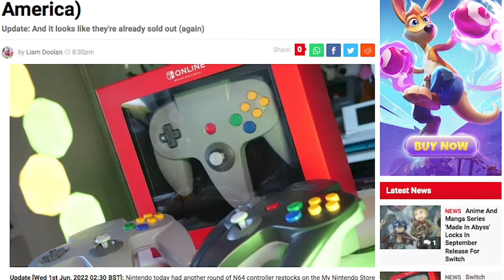Can Nintendo fix its N64 Online Problem? The Controller Shortage.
The Nintendo Switch Online service expanded into having Nintendo 64 game nearly a year ago and we STILL don't have much availability for the official controllers, and this is the one system that truly needs the N64 controller for the games to be playable!  Let's take a look at how Nintendo can fix this problem.